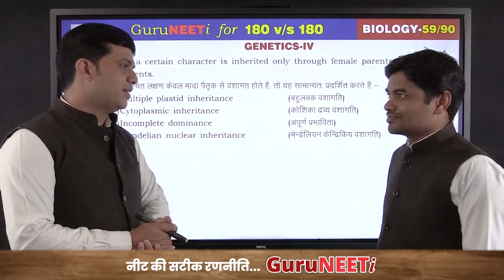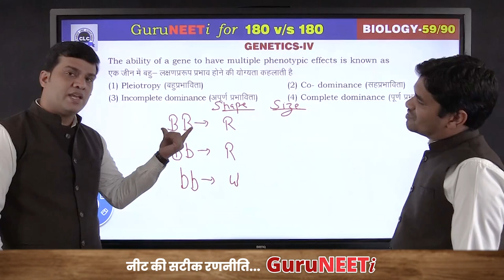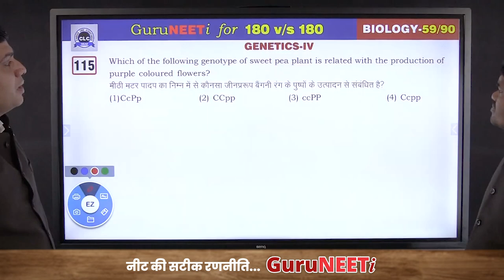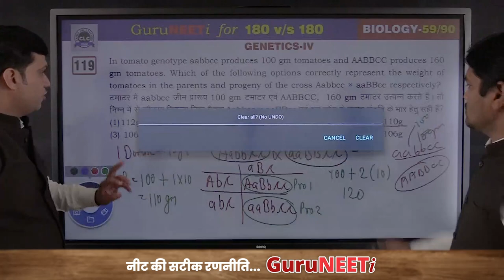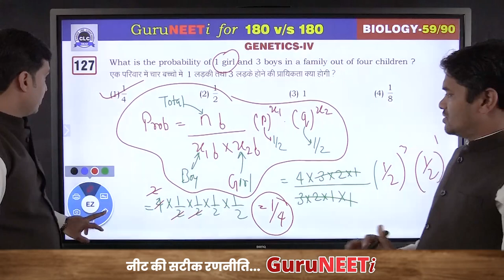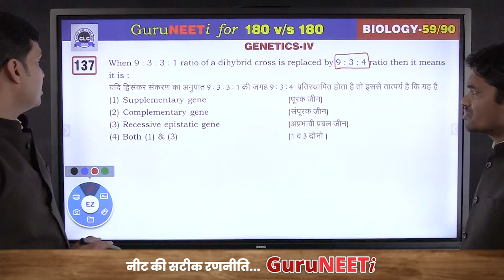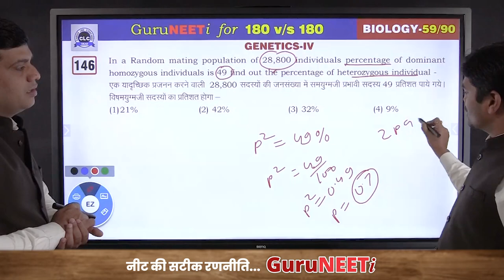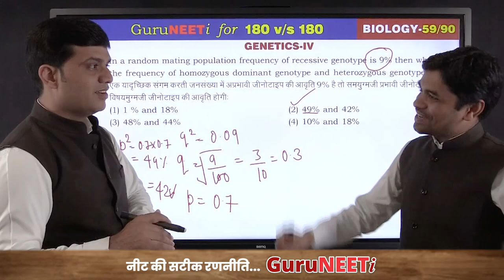59/90 Genetics- IV || Biology || GuruNEETi || 180vs180 || CLC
59/90 Genetics- IV (Biology)